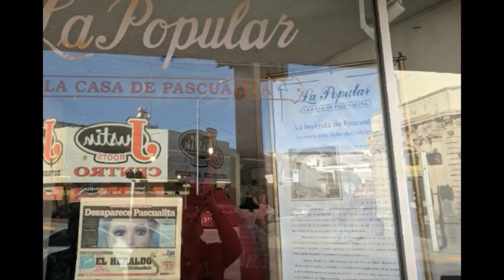La Pascualita-Κούκλα βιτρίνας ή πτώμα;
Ευχαριστώ την αγαπητή συνδρομήτρια Vicky Salonika που μου πρότεινε το συγκεκριμένο θέμα, και που στήριξε το κανάλι μου εξ αρχής!